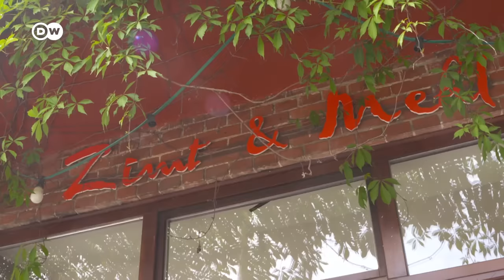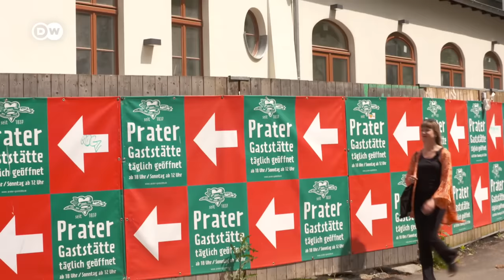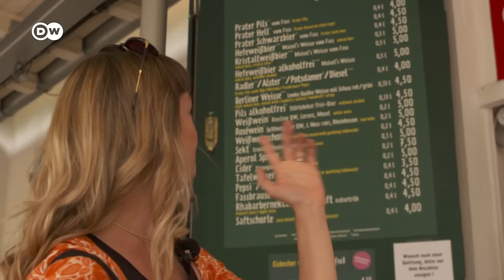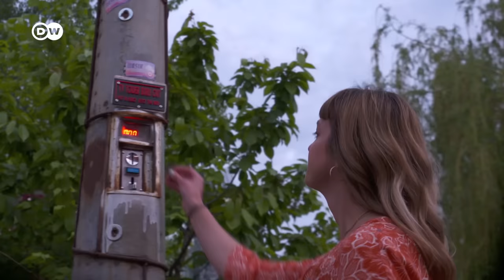Berlin: Best Spots for a Summer Day (Without Breaking the Bank)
From roller skating at the former Tempelhof airport to raving on a Sunday afternoon near the Berlin Wall, there are plenty of ways to enjoy all the German capital has to offer in the summer. DW's Sarah Hucal, a local by choice, takes you to some of her favorite summer spots in wacky, wild Berlin.

00:00 Intro
00:22 Breakfast at Zimt & Mehl, Neukoelln district
00:56 Prenzlauer Berg district
01:05 Mauerpark: flee market, Sunday karaoke, Musician Gray Contrast
03:44 Prater Biergarten (beer garden)
04:58 Tempelhofer Feld
05:53 Holzmarkt 25

CREDITS:
Report: Sarah Hucal, Kerstin Schmidt
Camera: Holm Weber
Editing: Monika Wenczel